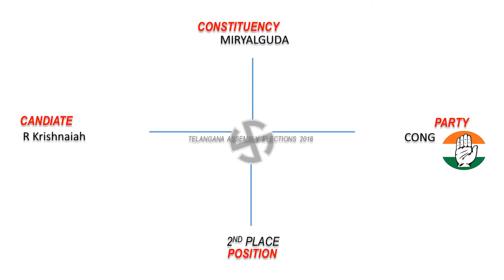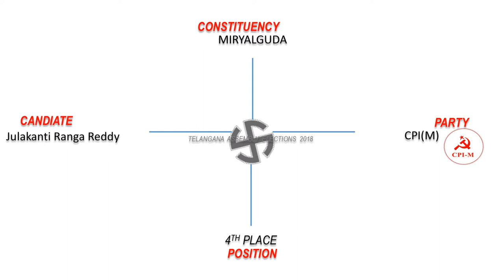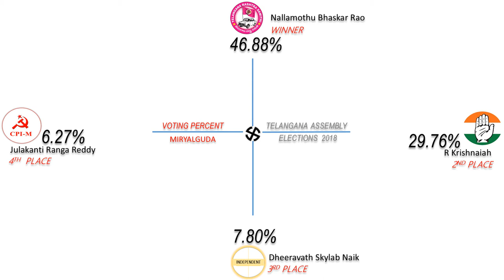MIRYALGUDA Assembly Constituency